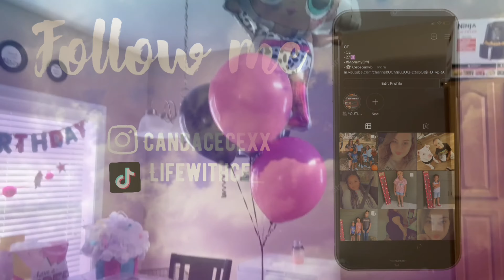LAYLAS 8th BIRTHDAY | LOL SURPRISE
My name is Candace I’m 28 yo a mom of 4 and one with special needs, Aliyah (11) Layla (7) Jazlyn (6) and Derrian (3) , We’re from Mississippi! My channel will consist of things we do in our everyday life and showing you how it is raising a special needs child! And if there’s anything else y’all would like to see leave ideas in the comments !